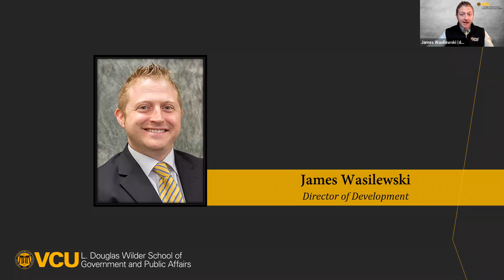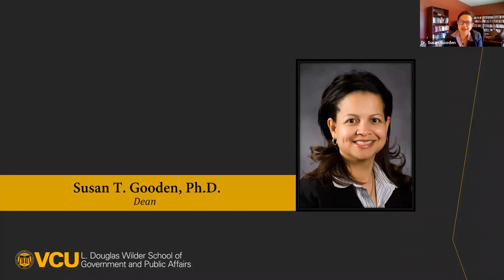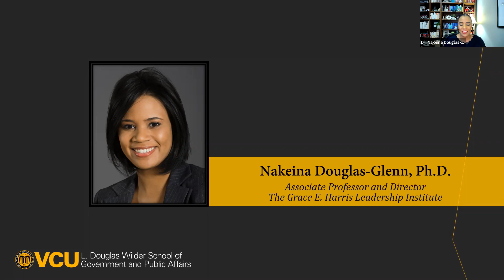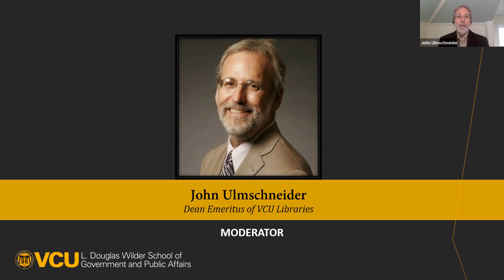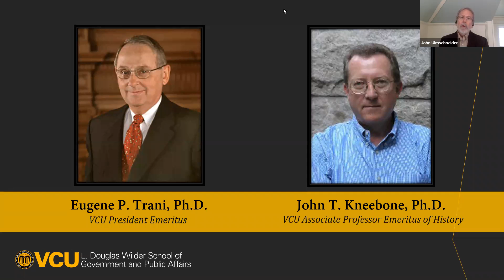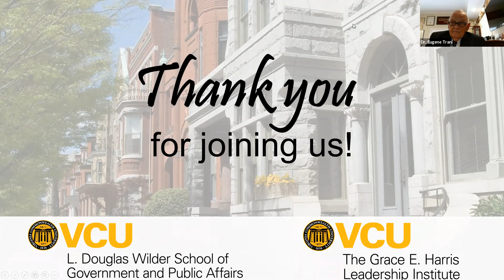Fulfilling the Promise, Virginia Commonwealth University and the City of Richmond, 1968–2009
This Wilder School Alumni Lunch and Learn Series entitled "Fulfilling the Promise, Virginia Commonwealth University and the City of Richmond, 1968–2009" featured VCU President Emeritus Eugene P. Trani, Ph.D., and John T. Kneebone, Ph.D., VCU associate professor emeritus of history. They will introduce their new book, “Fulfilling the Promise, Virginia Commonwealth University and the City of Richmond, 1968–2009,” followed by a guided discussion and audience questions.

The discussion was moderated by John Ulmschneider, dean emeritus of VCU Libraries.